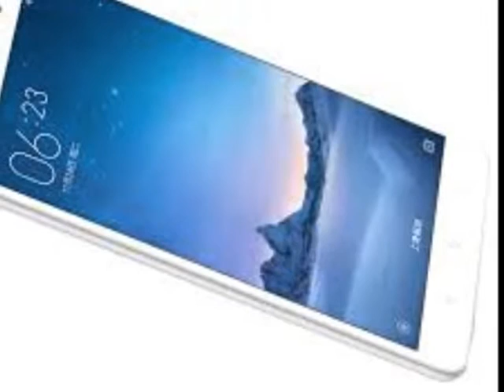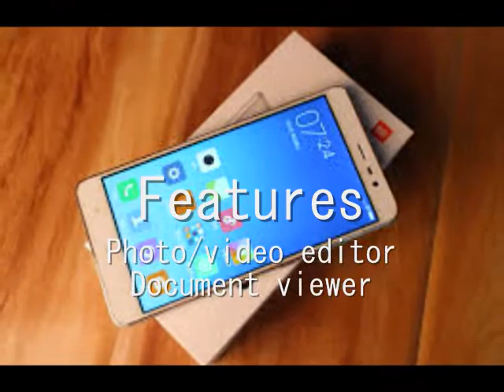Xiaomi Redmi Pro Review Indonesia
Xiaomi Redmi Pro smartphone baru, Xiaomi Redmi Pro akan diluncurkan tahun ini, Xiaomi Redmi Pro dengan layar 5,5 inch. Xiaomi Redmi Pro mempunyai RAM 3 dan 5 GB. Xiaomi Redmi Pro smartphone Unggulan Xiaomi.